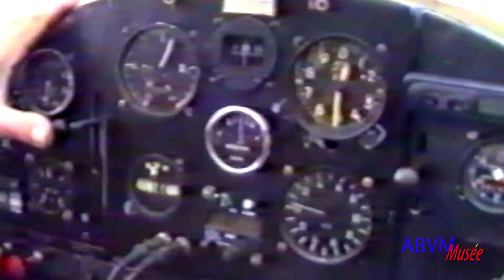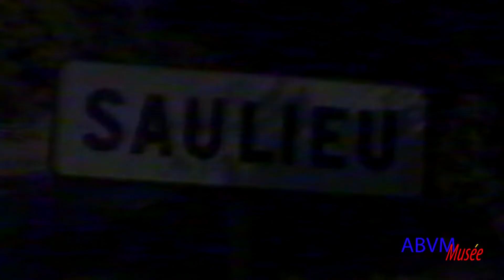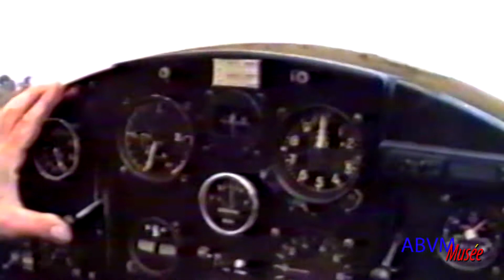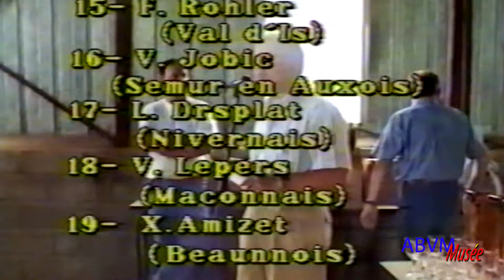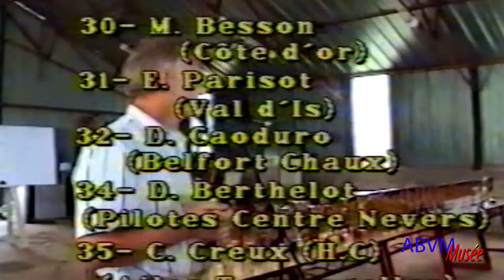championnat Régional de Pilotage UR2 1994